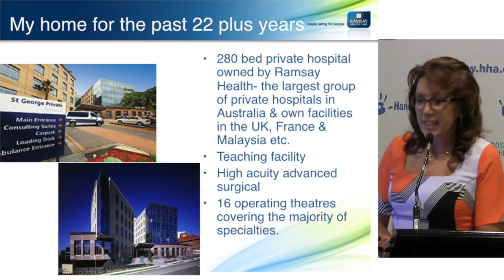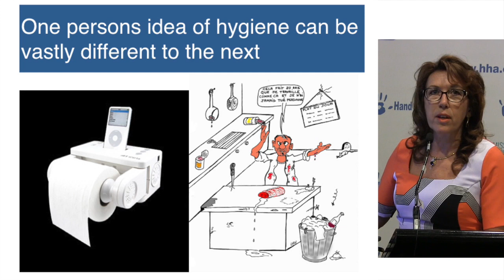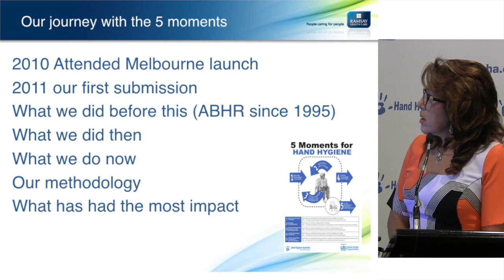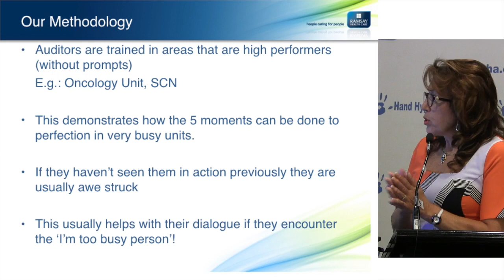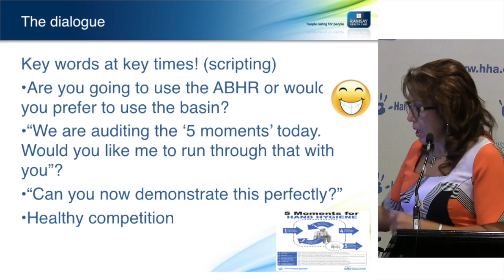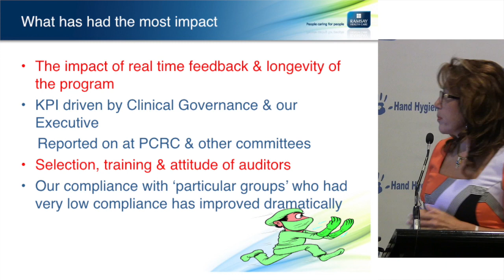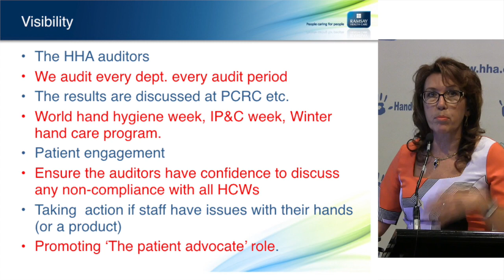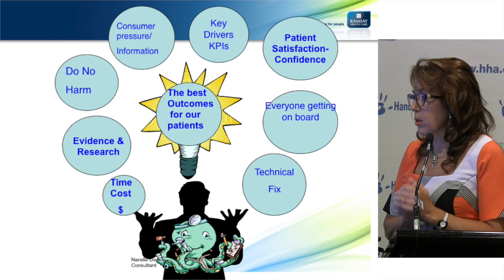Real Time Audit Feedback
Narelle Dean from Ramsay Health Care explains success in the private sector with different approaches, highlighting visibility and openness as key to promoting effective hand hygiene improvement by providing instructional opportunities. Sustained high profile delivering results and fostering competitiveness within the organisation.